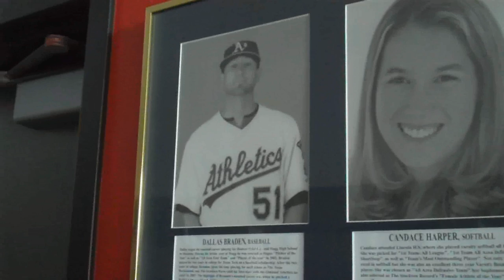GAME DAY: Dallas Braden Interview (12-30-11)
Thunder radio play-by-play announcer Mike Benton's interview from Stockton Arena with Oakland A's Pitcher Dallas Braden, who attended morning skate before the Thunder take on Ontario at 7:30 p.m. on Friday.

Dallas Braden will appear at Stockton Arena tonight for "Dallas Braden 209 Night With the Stockton Thunder."  He will meet Thunder fans for autographs and photos during the game and participate in the pre-game ceremonial faceoff.